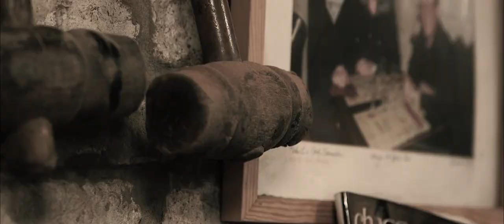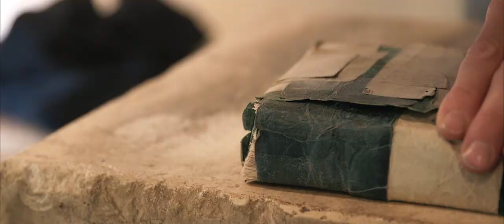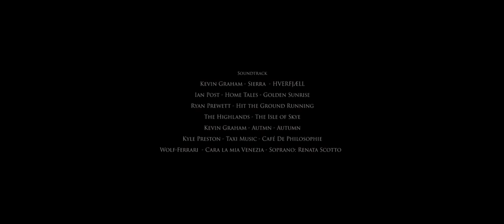Welcome to My Home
The real heart of Venice - Italy

Gondola Maker
ROBERTO TRAMONTIN

Owner of Locanda Cipriani
BONIFACIO BRASS

GM Belmond Hotel Cipriani
GIAMPAOLO OTTAZZI

President Orsoni Mosaics
RICCARDO BISAZZA

Golden Leaf Artisan – Battiloro
ELEONORA MENEGAZZO

GM Venice First
ELEONORA RIODA

Interior Designer
SANDRINA RUBELLI

Owner of Harry’s Bar
ARRIGO CIPRIANI

Rowing champion
LUCA BALLARIN